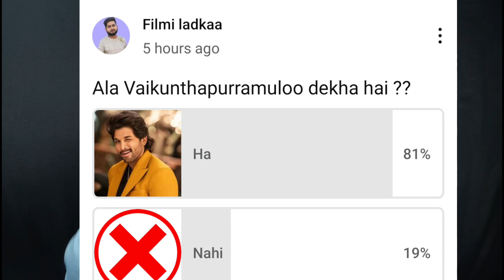अब इसका क्या होगा Shehzada Trailer Review / Reaction Kartik Aryan Full Movie Kriti Sanon Allu arjun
Hey guys

      In this video i am going to review Shehzada Movie Trailer

अब इसका क्या होगा Shehzada Trailer Review / Reaction | Kartik Aryan Full Movie Kriti Sanon

Queries Solved About:-

1:- Shehzada trailer review
2:- Shehzada trailer reaction
3:- Shehzada review
4:- Shehzada movie release date
5:- Shehzada movie official teaser
6:- Shehzada full movie
7:- filmi ladkaa
8:- Shehzada official trailer
9:- kartik aryan new movie
10:- box office collection
11:- Shehzada full movie review
12:- kartik aryan
13:- trailer review
14:- film review
15:- teaser, trailer
16:- Shehzada review
17:- Shehzada trailer launch
18:-  shejada, shehzada
19:- Shehzada trailer
20:- review of shehjada trailer
21:- kriti Sanon
22:- allu arjun